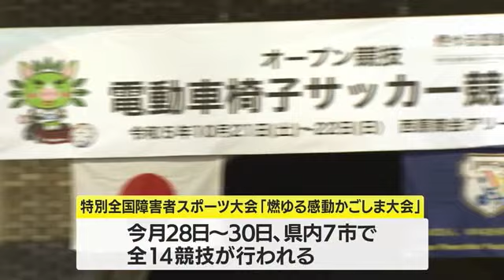かごしま大会目前！ オープン競技の電動車椅子サッカーで鹿児島が勝利 (23/10/21 18:01)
今月２８日から特別全国障害者スポーツ大会、かごしま大会が開催されるのを前に、オープン競技の電動車椅子サッカーが鹿児島市で行われました。

今月２８日から３０日まで鹿児島市など県内７つの市で全１４競技が行われるかごしま大会。

その開催を前に２１日、オープン競技の電動車椅子サッカーが鹿児島を含む５チームによって行われました。

バンパーを取り付けた電動車いすを操り、男女混合の４人１組でゴールを奪い合う電動車椅子サッカー。

佐賀選抜と対戦した鹿児島選抜は前半１２分、フリーキックからボールを押し込み先制点を奪います。

鹿児島は前半終了間際に佐賀に追いつかれますが、後半１０分、強烈なフリーキックがゴールとなり、２対１で勝利しました。

鹿児島はこの後行われた兵庫選抜に４対１で勝ち、予選２位で２２日の順位決定戦に臨みます。